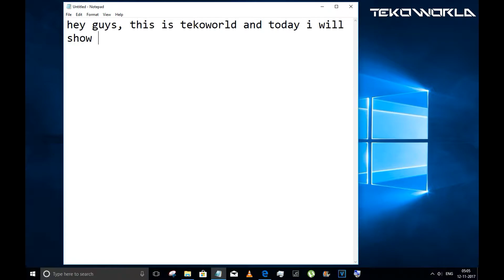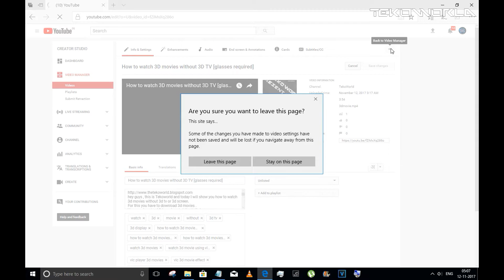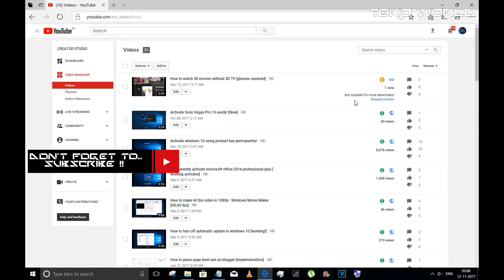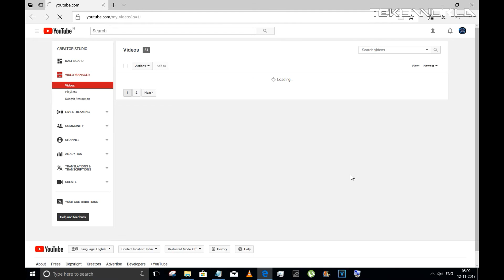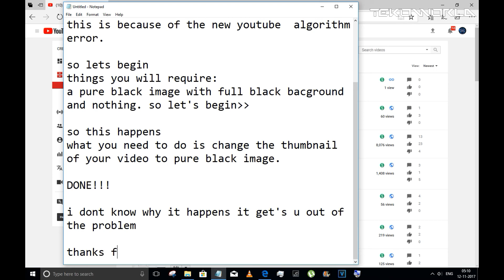how to fix yellow dollar on youtube monetisation "Not suitable for most advertisers" [proof]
Hey guys , this is Tekoworld and today I will show you how to fix yellow dollar problem on youtube monetisation  "Not suitable for most advertisers". fix green dollar icon on YouTube videos and fix your monetisation and bring the green dollar back.
just follow the simple steps in the video and fix the monetisation issue of yellow dollar and bring the green dollar back.